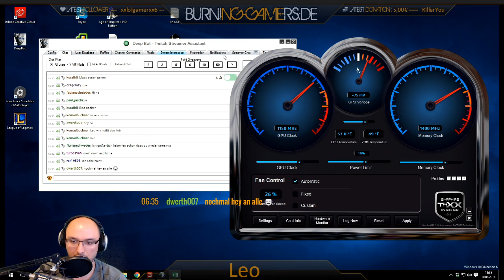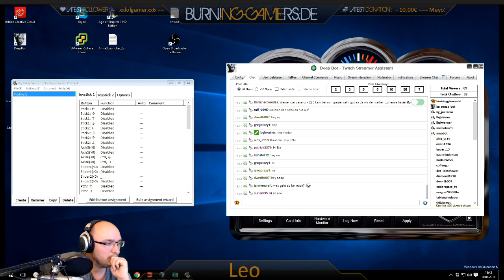LS 15 Klettenberg MP #122 | Neues Streaming-Setup | Let's Play vom Livestream [HD]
★Spielinformationen★

Titel: Landwirtschafts-Simulator 15
Genre: Simulation
Entwickler: Giants Software
Publisher: astragon Entertainment GmbH
Veröffentlichung: 30. Okt. 2014

Dank einer brandneuen Grafik- und Physik-Engine bietet Landwirtschafts Simulator 15 eine riesengroße offene Welt voller Details und visueller Effekte und läutet so eine neue Ära der Landwirtschafts Simulator-Reihe ein.

Du verwaltest deine eigene Farm: von der Ernte bis zur Tierzucht, vom Verkauf der Erzeugnisse deines Hofes bis hin zu Holzfällerarbeiten. Und deinen Gewinn investierst du dann wieder in die Entwicklung deiner Farm und die Anschaffung neuer und leistungsstärkerer Fahrzeuge und Maschinen.

Auf Hunderten von Hektar Land im neuen Skandinavien-Szenario und dem überarbeiteten Nordamerika-Szenario setzt du über 140 authentische Fahrzeuge und Landmaschinen von über 40 der renommiertesten Hersteller (inklusive 20 neuer Marken) ein: New Holland, Ponsse, Case IH, Deutz-Fahr …

Zum neuen Fuhr- und Maschinenpark gehört ab sofort auch eine eigene Sparte von Fahrzeugen und Maschinen, die voll und ganz einem neuen Arbeitsgebiet in Landwirtschafts Simulator gewidmet ist: Holzfällerarbeiten!

Im Multiplayer-Modus lädst du bis zu 15 Freunde ein, um dir beim Ausbau deiner Farm helfen zu lassen. Dank einer ebenso aktiven wie passionierten Community gibt es einen praktisch unbegrenzten Nachschub an neuen Inhalten: neue Fahrzeuge, Maschinen und sogar Szenarien!

★Informationen zu diesem Let’s Play★

★Public Relations★

• Weiterempfehlen!